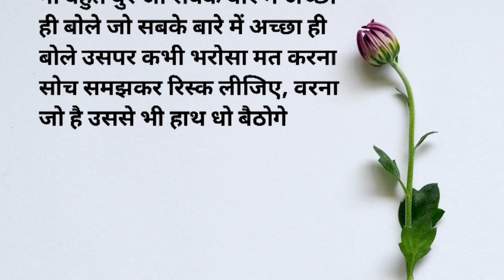ज़िंदगी में यह 4 बातें कभी मत भूलना | achche vichar | motivational quotes in hindi raza voice 72